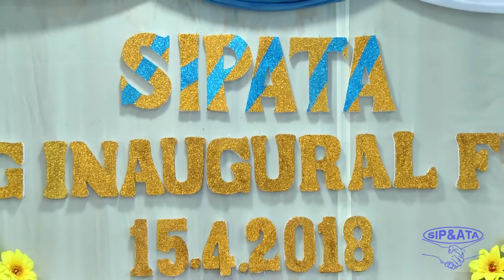SIPATA TOWER INAUGURATION